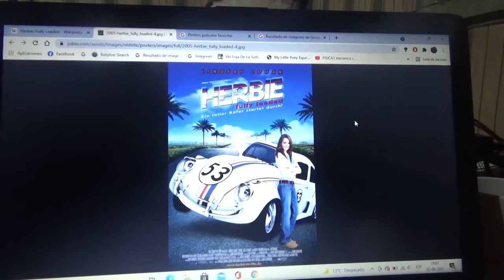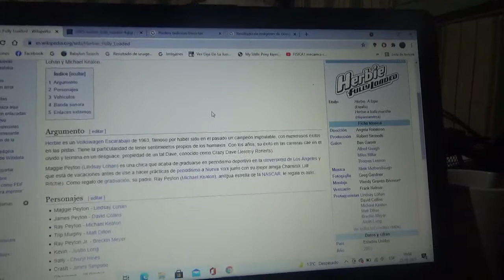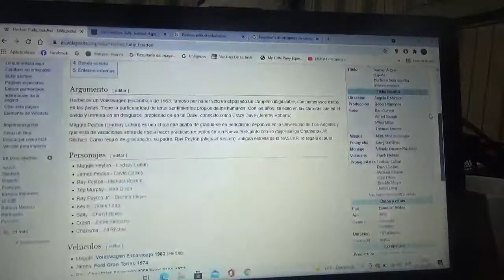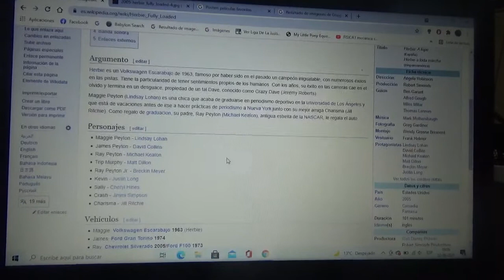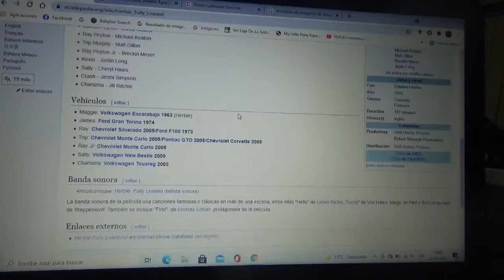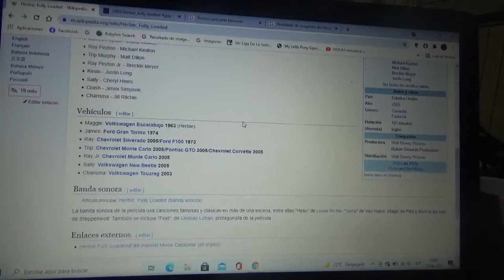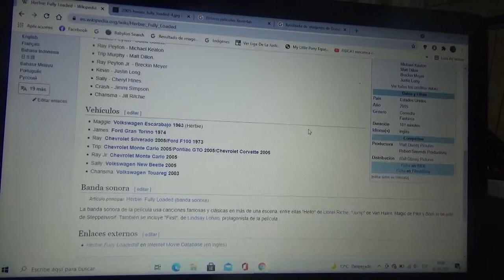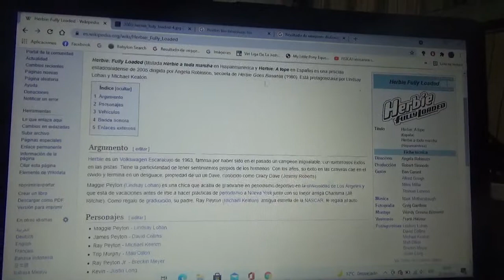Reseña Herbie Fully Loaded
Esta es mi reseña sobre esta película de automovilismo de 2005 en la cual el protagonista es un Volkswagen Beetle 1963 llamado Herbie que tiene vida y sentimientos cuyo nombre en América Latina es "Herbie A Toda Marcha" y "Herbie A Tope" en España